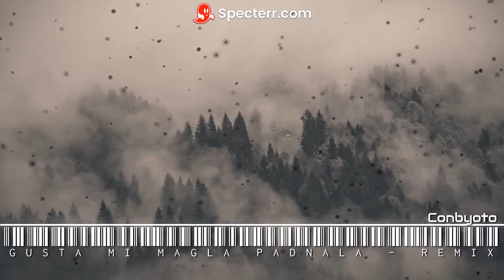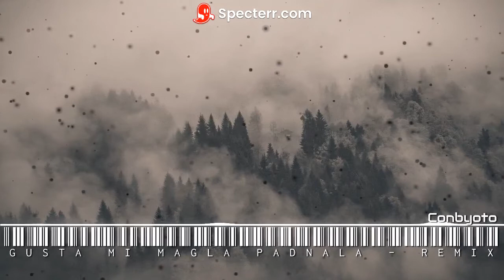Gusta mi magla padnala - REMIX - Conbyoto